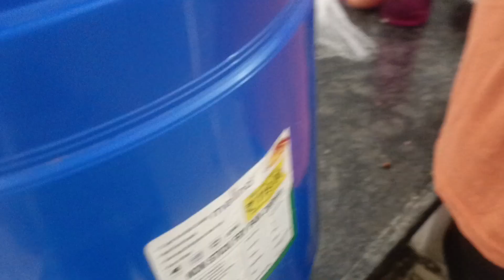chicken Recipe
About me - . “I hope I can always make you smile while you watch my videos.” Mo Vlogs

THNX FOR WATCHING
From
 Ahemdabad my favourite zone

chicken biryani recipe how to cook
chicken curry kese banaye
Village style cooking Desi chicken
most delicious high protein sticky fried chicken
 Desi bihar chicken curry
Pakistani chicken
chicken bhuna masala
tari vala chicken
how to make chicken biryani recipe cooking
dhaba style cooking chicken curry recipe
simple chicken curry masala
chicken curry masala banane kaa tarika
home style kashmiri chicken masala
chatpata chicken biryani masala